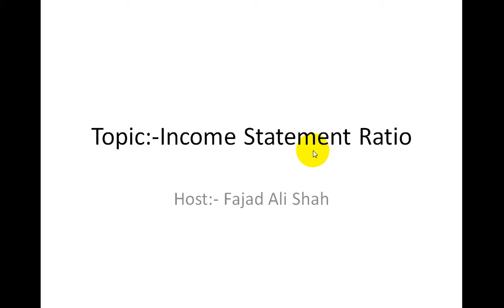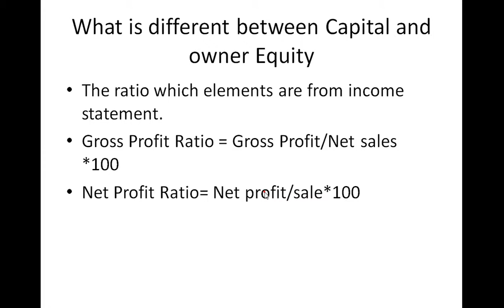Income statement ratio, Gross Profit Ratio and Net Profit Ratio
in this video i am telling about income statement ratios. income statement ratios includes Gross Profit Ratio and Net Profit Ratio.

Example on Gross Profit Ratio, Net Profit Ratio,  Operating Profit ratio, Operating Ratio
Join online Accounts classes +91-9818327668
For 10+1, 10+2 for CBSE, ICSE, IGCSE, IB Curriculum
For B.com, BBA
For Financial Accounting, Cost Accounting, Financial management

We give classes all over India and all over the world

We give classes to Individual students, Group classes, to Institutes, to schools

For Individual tuition, student should be required a laptop or desktop computer

For schools or institute: It should be need a smart board or LCD or projector

For more details:
Online Accounts Classes: for 10+1, 10+2, B.com, BBA

Accounts Topic
Accounting Ratio (Ratio Analysis): Inventory Turnover Raio or Stock turnover ratio

These topic can also be learned from videos
Accounting equation
Basic Accounting term
Rules regarding journal
Journal
Subsidiary or other book
Cash Book
Bank Reconciliation statement
Final Accounts or Financial Statement
Ractification of errors
Bills of Exchange
Partnership Accounts
Depreciation: Straight line method or Original Cost method
Depreciation Accounting [Written Down Value] in Hindi
Depreciation Accounting - Written Down Value Method (with solved problem)
11th Class  Depreciation-Concept (SLM)
2nd PU Accountancy Chapter 1 Depreciation
Important questions for 2nd puc accountancy
Depreciation (Part-1) ,What is Depreciation?,11th Class Account
Dissolution of Partnership: Insolvency of Partner
Depreciation Accounting: Class 11 (Straight Line Method)
Depreciation accounting - (Straight line method with solution)
How To Do Dissolution Chapter Question solved in part 1 & 2 video
Accounting Cash Book
Final accounts
Garner vs Murray rule (insolvency of partners in dissolution of partnership)
Depreciation : Class 11 XI, Accounts